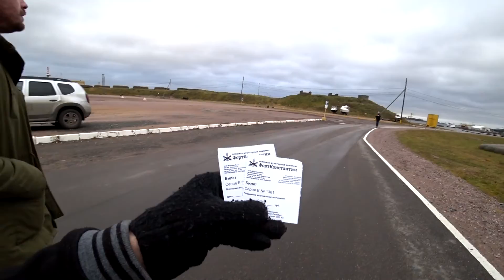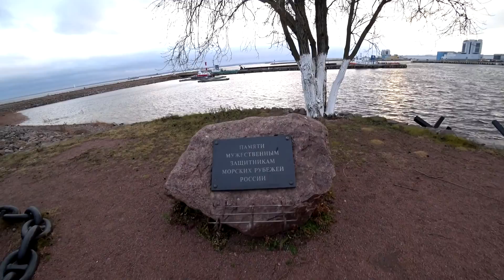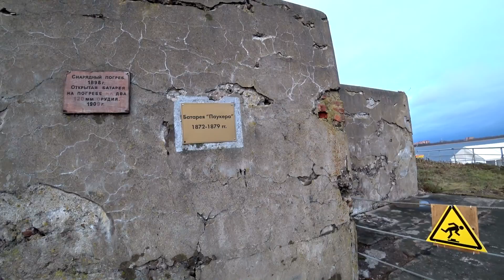Форт Константин / Кронштадт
Сегодня я поехал смотреть форт Константин. Я уже видел, не один форт, но этот не заброшенный, этот форт музей. Ну а так как это музей, там берут за вход, не очень большие деньги.